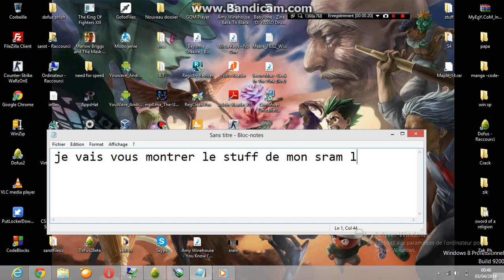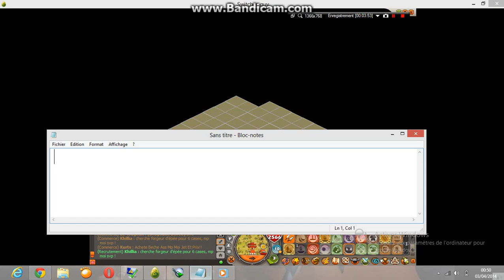Sram LVL 170 Terre/air - ZIk babylon zina 6 -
parchot juste air ! :p